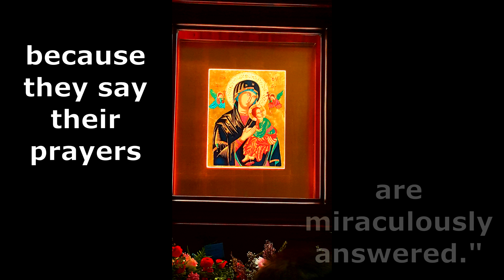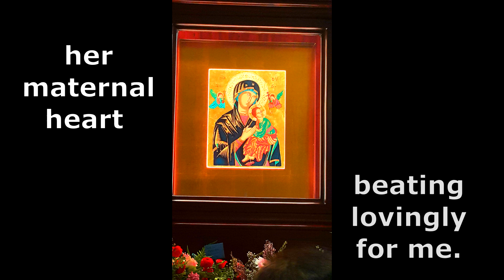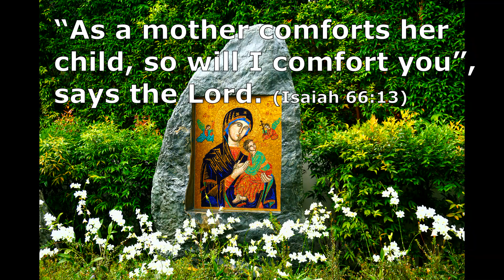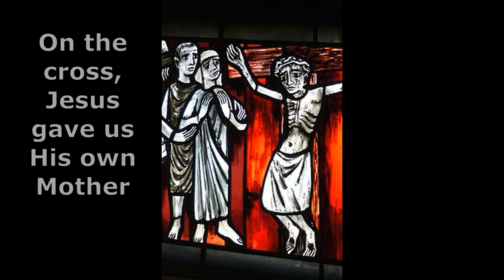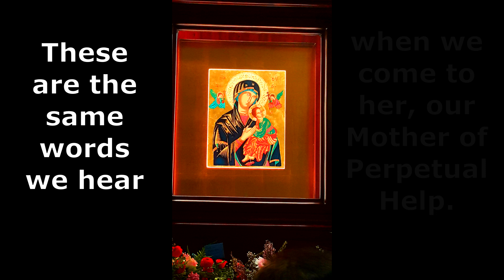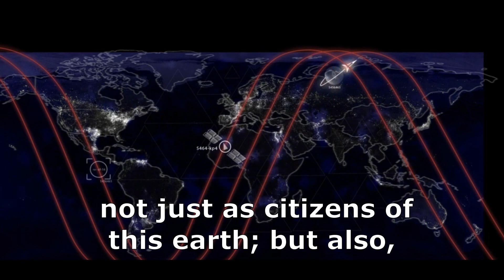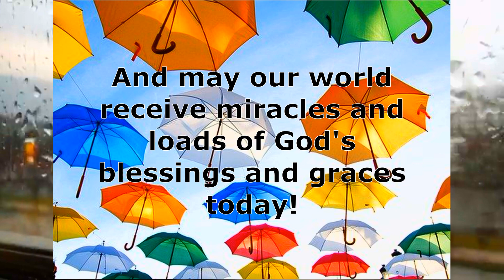Novena Church Singapore Known for Miracles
The last time I was in Singapore (a couple of years ago) was quite special for me. Although I've been there a number of times, it was only then that I discovered a church I have not been to before: St. Alphonsus Church, also known as the Novena Church.  I am reminded of this experience now because of what is happening in our world today.  We are living in unprecedented times and perhaps we find the need for prayers now more than ever.  It was a weekday when I went there and the big church was almost filled with people praying and offering flowers to the Mother of Perpetual Help.  I felt a special bond with them. Each of us were there because we trusted that through the intercession of Mama Mary,  our supplications were heard and our prayers answered according to the will of a God whose powerful love is infinite, boundless and limitless.

Credits to Gene (see their YouTube channel: FamilYakap) for singing the the traditional hymn entitled Mother of Christ (Cover). This is usually sang at the Mother of Perpetual Help Novena. Mama Mary Rosary Mother of Christ Song